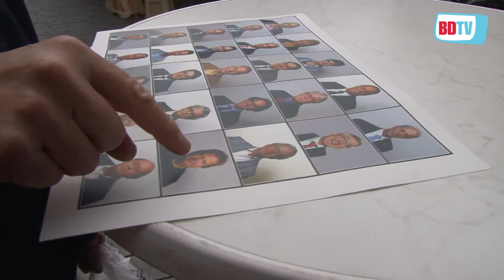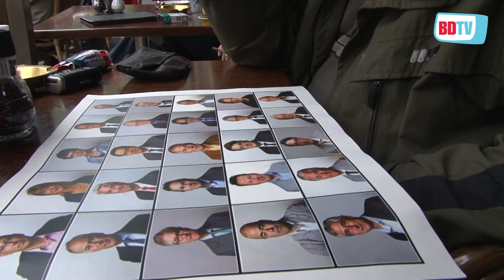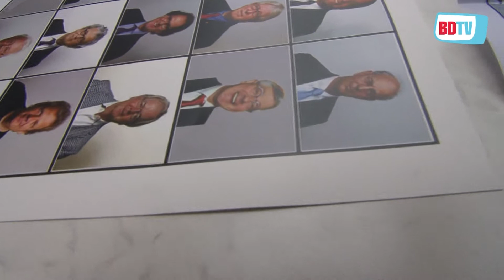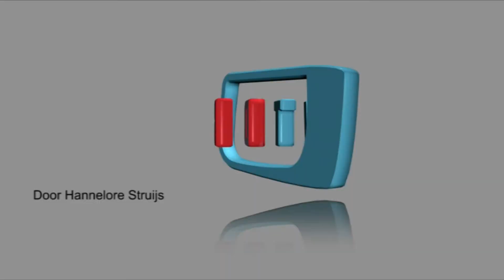Wie is de baas in Den Bosch?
Wie heeft de meeste invloed in Den Bosch? Brabants Dagblad onderzocht het in samenwerking met de Universiteit van Tilburg. Zij publiceerde een top 25 en ging de Bossche markt op om de meningen te peilen.